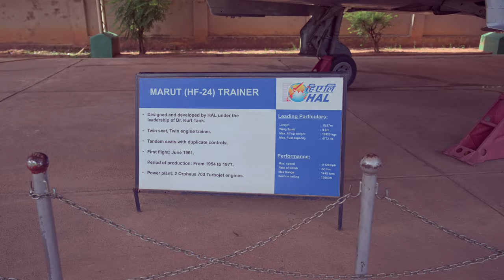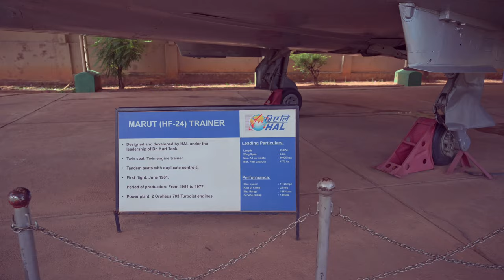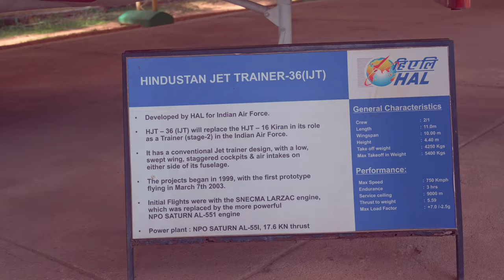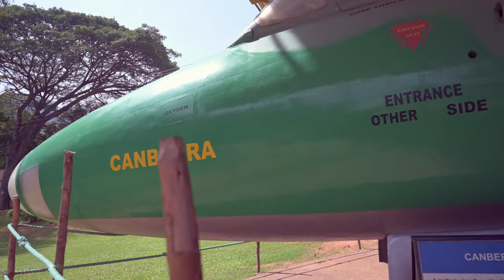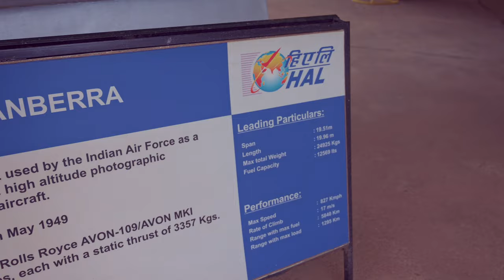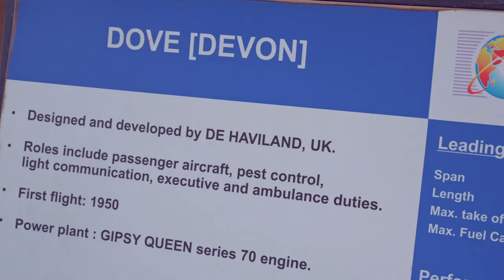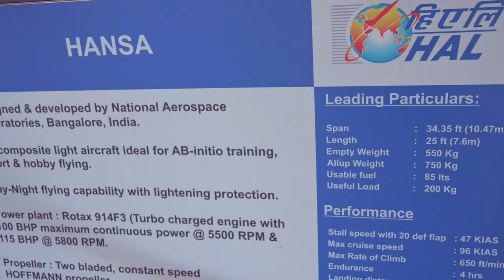HAL Aerospace Museum Bangalore | handheld on Z6 | 4K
A tour of the planes at the heritage museum.